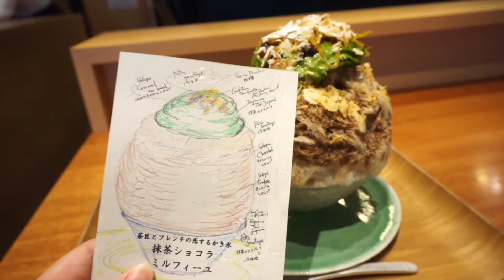茶匠とフレンチの恋するかき氷♡写真と動画20180528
茶匠清水一芳園と氷匠ルクレールのコラボ企画です。
抹茶ショコラミルフィーユを頂きました。

再生リスト「縁結びカフェ」